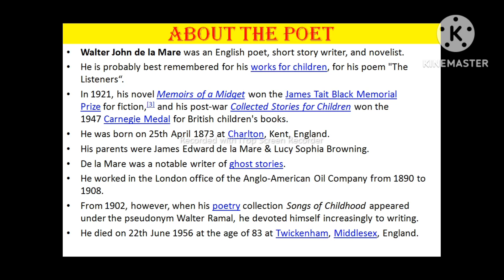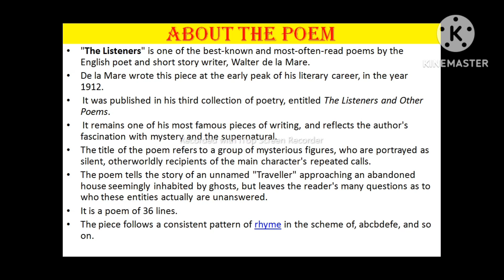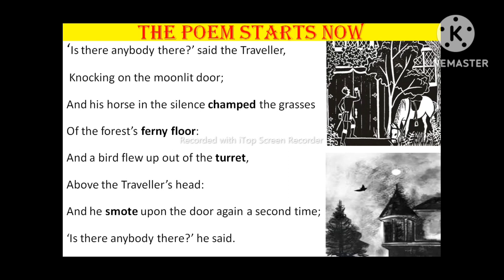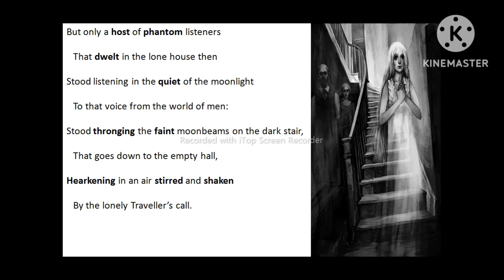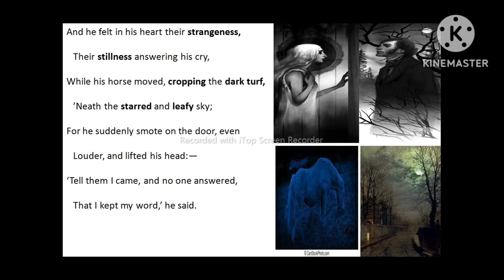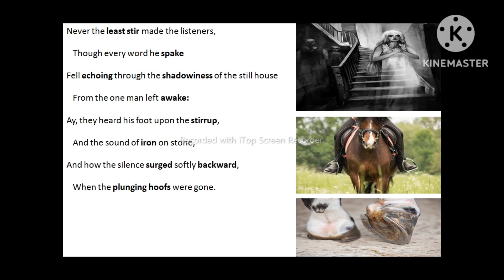The Listeners by Walter de la Mare Bengali analysis.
Different parts of this video:
1.About the poet.
2.About the poem.
3.The poem starts now.